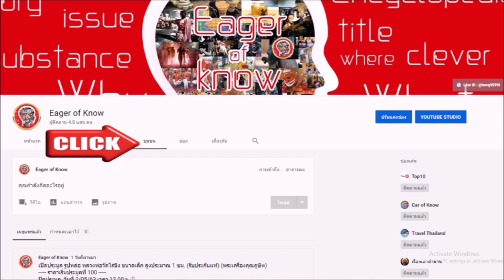5 พระกรุเมืองพิษณุโลกยอดนิยม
@EOKTH​พระกรุพิษณุโลก พระกรุ พระเครื่อง พระเครื่องยอดนิยม พระเครื่องที่นิยม พระยอดนิยม พระที่นิยม เครื่องราง ของขลัง เครื่องรางของขลัง สามารถรับชมคลิปอื่นได้ที่ลิ้งค์